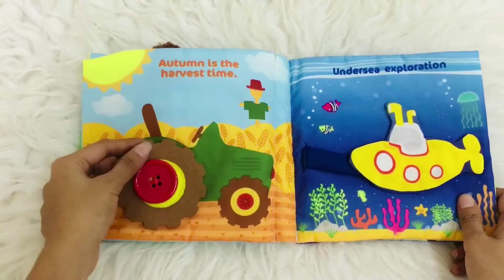Little Driver || Cloth Book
This activity cloth book has adorable stimulating features on every page. The bright colors will hold your baby’s attention even longer. The soft pages include activities like a kids Activity Doll, Tractor, Airplane, Submarine a variety of scenes, and touch-and-feel textures. Perfect for infants to toddlers. It gives your child endless hours of fun. To Place Order Check Below Link,